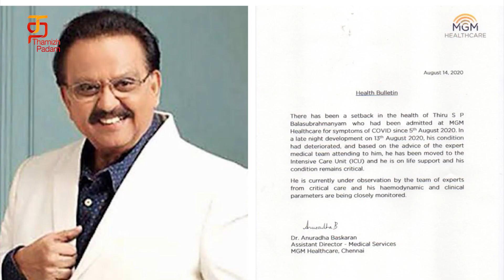S P பாலசுப்ரமணியனின் தற்போதைய நிலை! | SPB Health Condition | S P Balasubrahmanyam | Thamizh Padam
S P பாலசுப்ரமணியனின் தற்போதைய நிலை! S P Balasubrahmanyam's son SPB Charan has been regularly giving us updates regarding his father's health. The recent update has brought a delight to the legend's fans. The legendary singer's lung conditions have improved and is also able to sit for around twenty minutes.